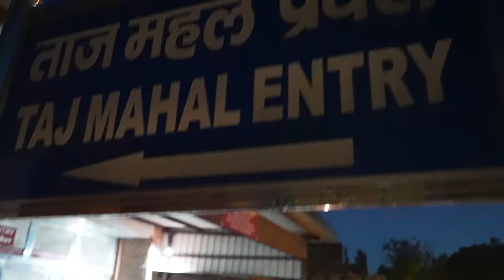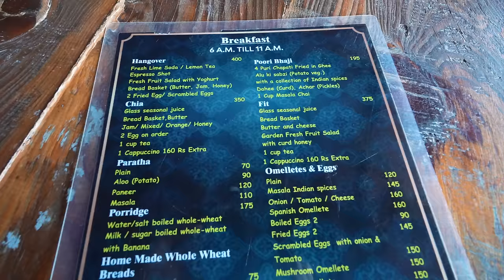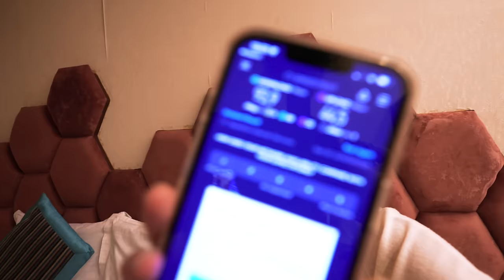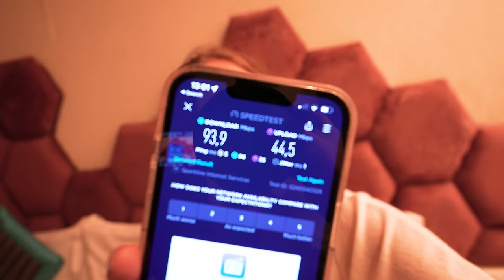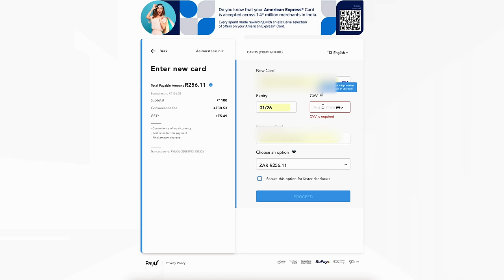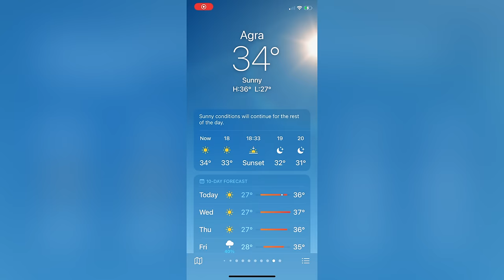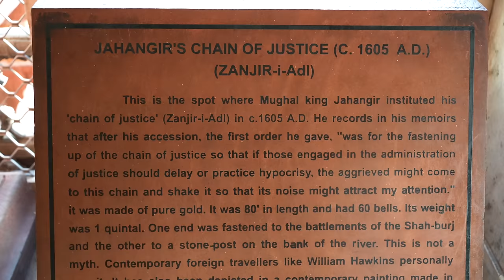Agra THINGS to do and WHERE to stay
We’re in Agra to see the incredible Taj Mahal, we'll be showing you that in the this video as well as the Agra Fort, come explore Agra with us and see where we're staying for the night😀🇮🇳

Links:
Travelling to INDIA soon? Consider picking up our Resource Pack + Itinerary